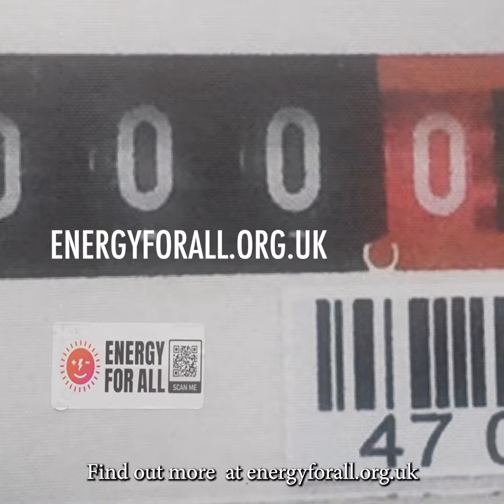Fuel Poverty Action deliver giant prepayment meter to Department of Energy Security and Net Zero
The UK government is preparing to lift the temporary ban on forced prepayment meters at the worst possible time. Investigations uncovered that warrants have been granted for energy companies to enter the homes of families with newborn babies!

⌛️ It's time for this government to pay its debts!

We need to BanForcedPPMs, AbolishStandingCharges and deliver EnergyForAll to make this the last winter of fuel poverty ❄️

✊ Join us for nationwide actions on December 1st and 2nd and WarmUp this winter!